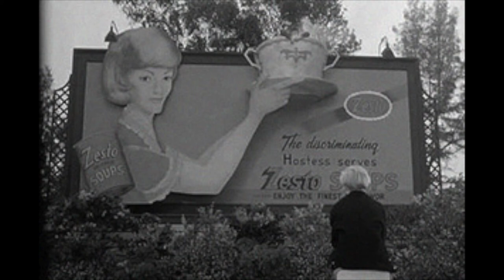Leave it To Beaver was the first show to show what?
How much was the bowl of soup episode to film?